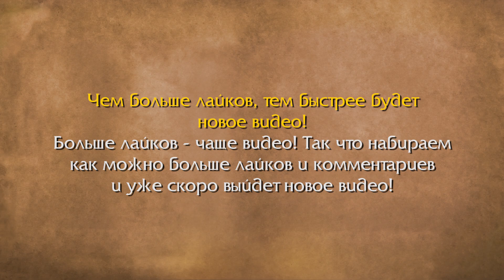#5 Судьбоносный шторм / Исход Орды / Warcraft 3 Reforged прохождение на Высокой сложности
Орда "одолжила" корабли людей и отправилась навстречу своей судьбе. Но внезапно их настиг шторм...